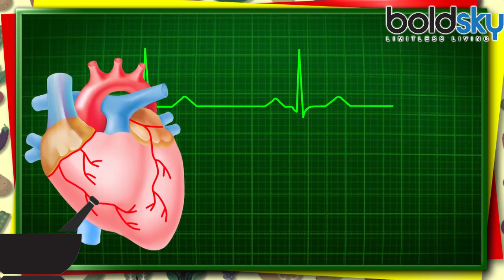Ajwain water, अजवाइन के पानी के फायदे - नुकसान | Carom seeds water | Boldsky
Ajawin water or  Carom seeds water is very useful for many health and medicinal purposes. It is an effective ayurvedic marvel against many diseases and disorders like instant relief in gastritis, constipation, stomach ache, indigestion, heaviness in the stomach, etc., it is recommended ajwain water as one of the best home remedies. Check out here super amazing health benefits og Ajwain Water but this should be consumed with much care.

अजवाइन को आमतौर पर सभी घरों में मसाले के रूप में इस्तेमाल किया जाता है। लेकिन इसमें मौजूद औषधीय गुणों के कारण इसे दवा के रूप में भी इस्तेमाल किया जाता है | अजवाइन न सिर्फ आपके खाने का स्वाद बढ़ाता है बल्क‍ि यह आपको पेट से जुड़ी कई बीमारि‍यों को भी दूर रखने में मदद करता है. अजवाइन की तरह ही अगर इसका पानी रोज सुबह खाली पेट पीया जाए तो यह पूरे शरीर के लिए लाभदायक होता है.आइये जाने अजवाइन के पानी के ढेर सारे फायदों और कुछ नुकसान के बारे में.